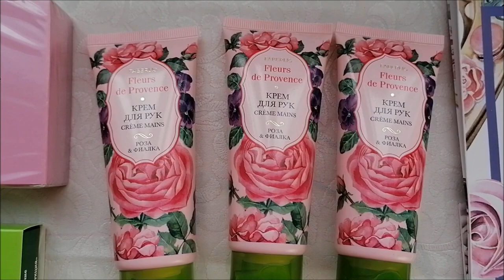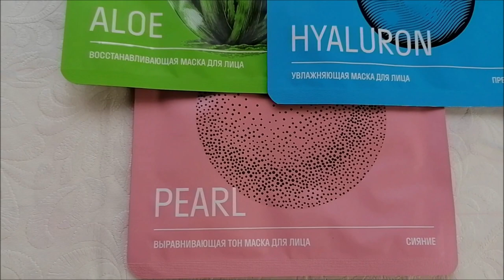УРА!!! КОНКУРС!!! Обзор подарков победителям!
УСЛОВИЯ КОНКУРСА:
 3. Написать в комментариях УЧАСТВУЮ и ССЫЛКУ на репост
 УЧАСТВУЕТ ВСЯ РОССИЯ!!!
Победителей будут выбирать рандомно!!!
РЕЗУЛЬТАТЫ КОНКУРСА через неделю – 21 января, на вкладке "Сообщество" на ютуб, в инстаграм, а так же в конце влога!!!